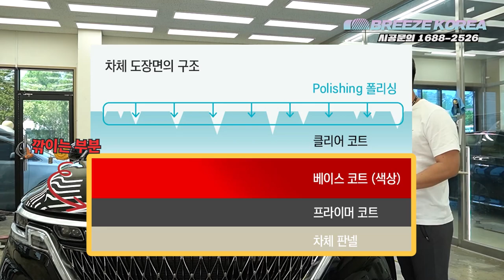(유리막)신차라면, 광택은 절대 하지 말아야하는 이유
[신형카니발 스크래치복원 유리막코팅 전체시공과정]
-광택은 차량의 표면을 깎는 일이기 때문에 신차일때는 추천드리지 않습니다
 신차일땐 유리막코팅이나 PPF시공으로 보호를 추천드립니다.

* 나노퓨전 PPF필름 취급점/시공점 모집
* 가맹 및 창업문의
* 시공교육 문의

*시공문의/예약문의
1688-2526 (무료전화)